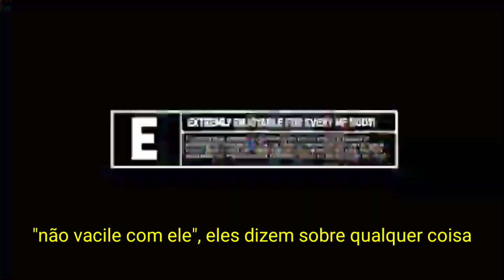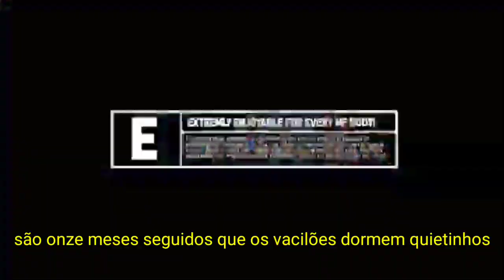DaBaby - Red Light Green Light (LEGENDADO)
DaBaby - Red Light Green Light [TRADUZIDO]
DaBaby - Red Light Green Light [LETRA]

|DABABY - RED LIGHT GREEN LIGHT| LEGENDA
||DABABY - RED LIGHT GREEN LIGHT|| TRADUÇÃO